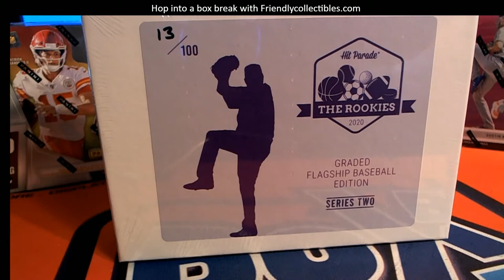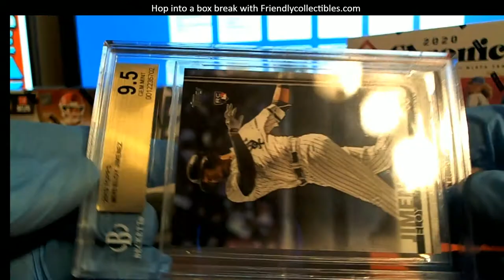2020 Hit Parade The Rookies Graded Flagship Edition Series 2 ID SER2FLAGSHIPBB105 for CHRIS B